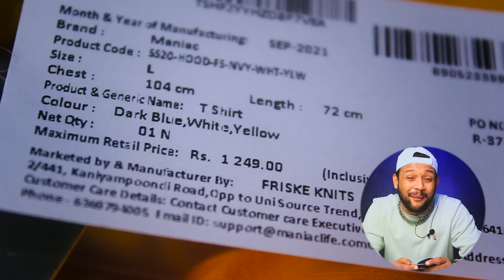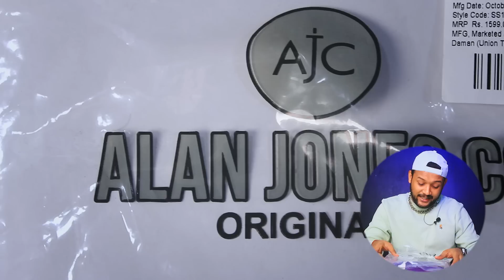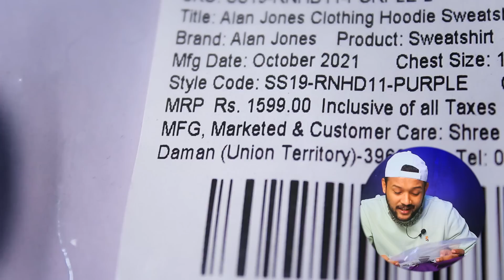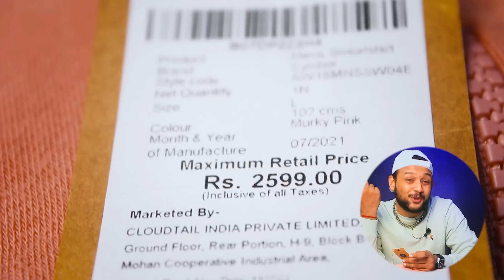BEST BUDGET HOODIES (Winter wear) FOR MEN on AMAZON 🔥 Hoodie Haul Review 2023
BEST BUDGET HOODIES (Winter wear) FOR MEN on AMAZON 🔥 Hoodie Haul Review 2022

❤️Buying Links :